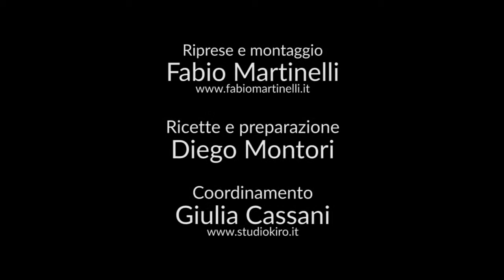Bruschetta with anchovies and white onions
Ingredients:
Bread
Garlic
White onion
Olive oil
White wine vinegar
“Anchovy Pasta”

Slice bread (preferably Tuscan bread). Rub with a little garlic if desired, then toast in a frying pan or under the grill. In the meantime, slice a white onion into thin slices. Heat a little olive oil in a frying pan and sauté the onion, adding a little white wine vinegar. Spread anchovy pasta over bread slices and add slices of onion.